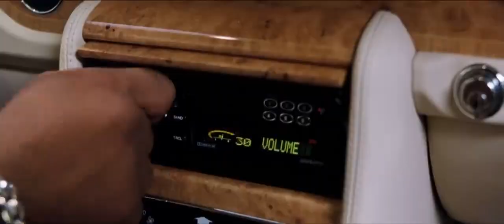Крутая покупка Lamborghini Diablo DMX в фильме Сквозные ранения